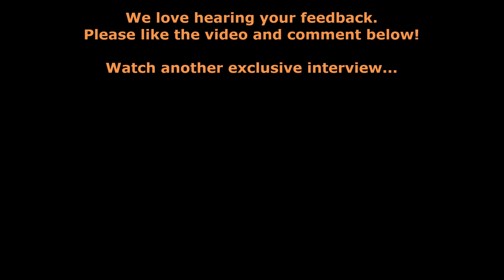💬 EXCLUSIVE INTERVIEW | NIGEL LONWIJK | Wolves' Dutch Defender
In an exclusive interview with Football-Oranje, Wolves' 18-year-old Dutch centre-back Nigel Lonwijk speaks about his decision to leave the Netherlands as a teenager, life in England, and his future for Wolves.

Interview by Michael Statham @EredivisieMike